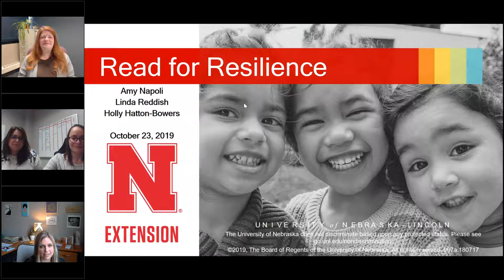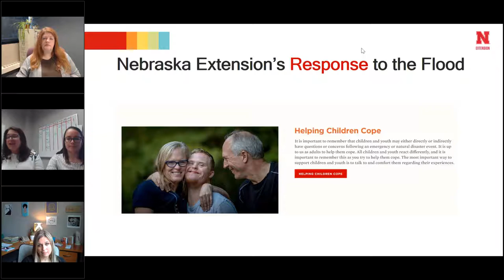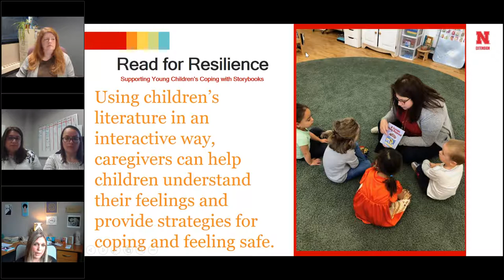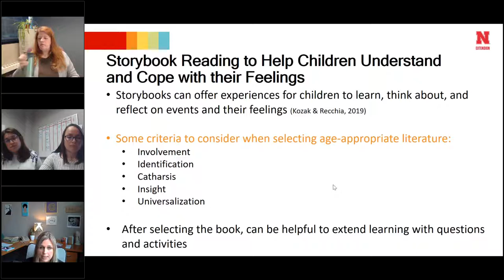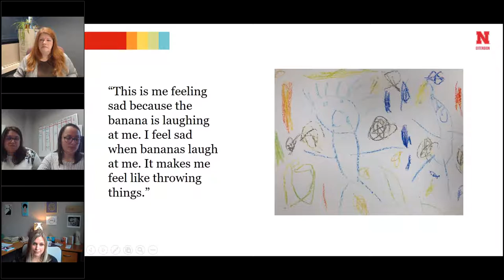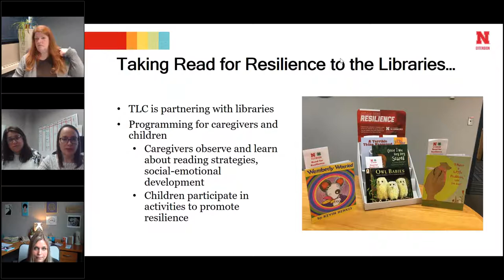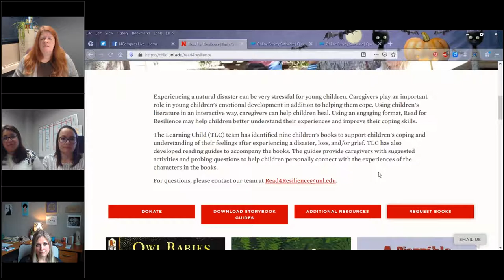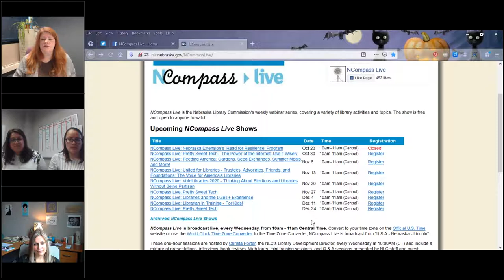NCompass Live: Nebraska Extension’s 'Read for Resilience' Program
Nebraska Extension’s Learning Child team is a group of early childhood Extension Educators and Specialists who provide programming, training, and professional development to young children and their caregivers. Holly Hatton-Bowers, Amy Napoli, and Linda Reddish - members of the Learning Child team - will present a brief overview on Read for Resilience. The Read for Resilience program provides children’s books and accompanying storybook guides to support young children who have been affected by natural disasters. Extension educators are also available to provide workshops for families to learn about children’s emotional development while children engage in fun activities and book readings.